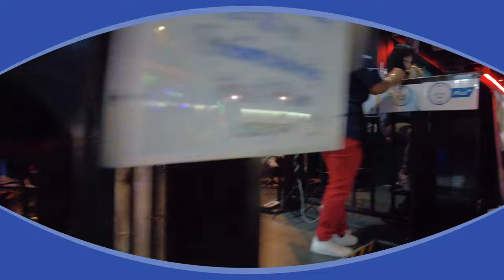Red Light Areas: Nana Plaza 🇹🇭 Sukhumvit Soi 4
Bangkok is a fantastic city, and its red-light districts are much better. For lone male visitors, a trip to a red-light area in Bangkok is highly amusing. It can take some getting used to be scary to find your way around this metropolis.

I am in my sixties and have been retired since 2016. My life has become difficult and needs a significant remodel. It's now time to plan for a lifestyle change. I intend to retire overseas soon...somewhere. At this time, I am healthy and capable of most challenges that may appeal to my adventurous side. I am planning that change to occur by 2026, please enjoy that journey with me.